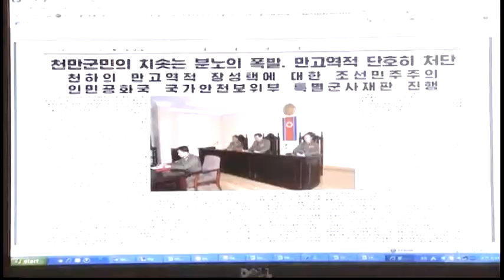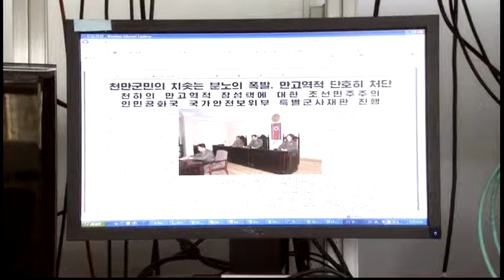5100WD VARIOUS-JANG SONG THAEK UPDATE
5100WD VARIOUS-JANG SONG THAEK UPDATE